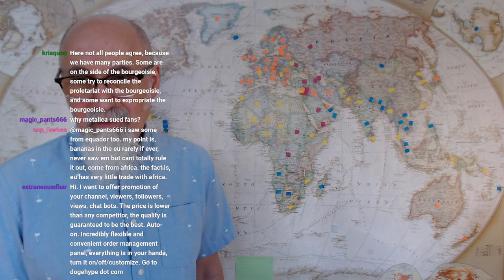Middle East Changes Coming, China-Taiwan Conflict Pending, Hong Kong Incorporated Into China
Full Live Stream on: Mapping Out Global Conflicts, Part 5: California, Sudan, Turkey, China, Europe (Geopolitics 24:42)

***CRYPTO***
▶️ As well as Cryptocurrencies:
Bitcoin (BTC): 1Peam3sbV9EGAHr8mwUvrxrX8kToDz7eTE
Bitcoin Cash (BCH): 18KjJ4frBPkXcUrL2Fuesd7CFdvCY4q9wi
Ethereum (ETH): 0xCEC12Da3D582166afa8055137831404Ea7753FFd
Ethereum Classic (ETC): 0x348E8b9C0e7d71c32fB2a70DcABCB890b979441c
Litecoin (LTC): LLak2kfmtqoiQ5X4zhdFpwMvkDNPa4UhGA
Dash (DSH): XmHxibwbUW9MRu2b1oHSrL951yoMU6XPEN
ZCash (ZEC): t1S6G8gqmt6rWjh3XAyAkRLZSm9Fro93kAd
Doge (DOGE): D83vU3XP1SLogT5eC7tNNNVzw4fiRMFhog

Peace.

chycho

Peace,

chycho